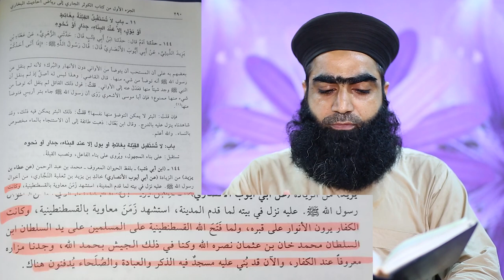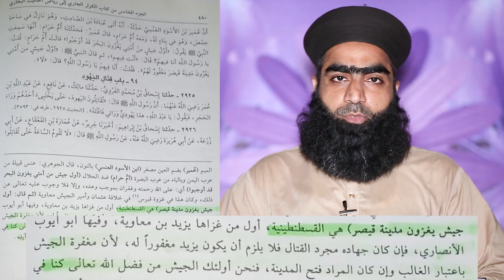Irfan Shah ki Maqamaat e Mazhari me khiyanat || Mufti Zahid Jalali Sahib ka Jawab